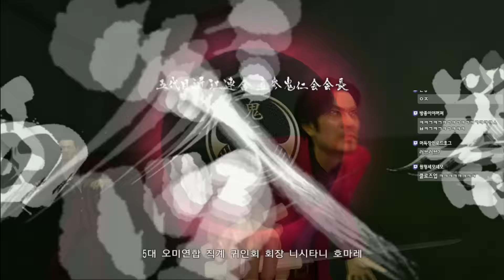[용과 같이 제로 : 맹세의 장소][#64]제 10장~ 밝혀지는 한평의 공터의 주인과 깨어난 도지마의 용!! 2016년 12월 17일